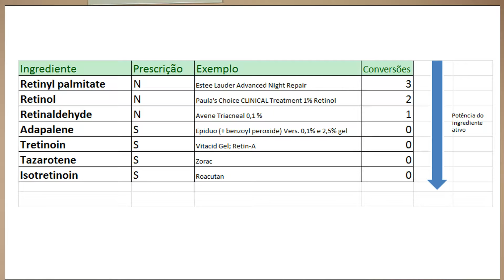Ácido retinóico: O que é ? Para que serve? + Exemplos das diferentes formas!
No video de hoje falo um pouco sobre o acido retinóico. O Acido reitnoico é um componente da vitamina E.
Esse ingrediente é usado tanto para previnir o envelhecimento da pele como também no tratamento contra a acne.

Para quem fala inglês a pagina Skinacea tem varios artigos explicando os efeitos e os tipos de acido reitnóicos existentes no mercado. Quem me contou sobre essa pagina foi minha amiga Grazi! Muito obrigada pela dica amiga!

Os produtos que mostrei foram:

Paulas Choice Clinical 1% Retinol

O Epiduo é uns dos acidos retinóicos mais fracos que precisam de prescricao medica. O meu esposo usa a versao de 0,1% de adapelene e 2,5% de peroxido de benzoila.

Anuncio:
Todos os links mencionados acima foram incluídos para facilitar a sua vida e oferecer informações adicionais. Se um dia essa situação mudar vocês serão os primeiros a saber.

Todos os produtos mostrados foram comprados com minha própria bufunfa. Se um dia chover canivete e alguém me enviar algo para resenhar, eu falo pro cês!